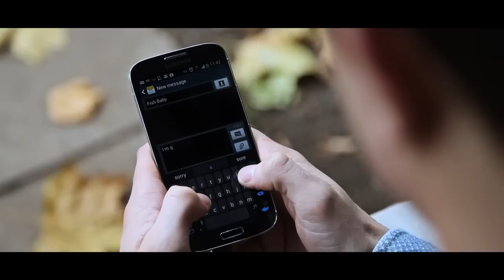Gentlemen Duke - Badman (Directed by Henry Scriven)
Gentlemen Duke Bad Man
Directed by Henry Scriven
Produced by Seep Scriven
Edited by Gareth Blyth
Actor: Kris Mochrie